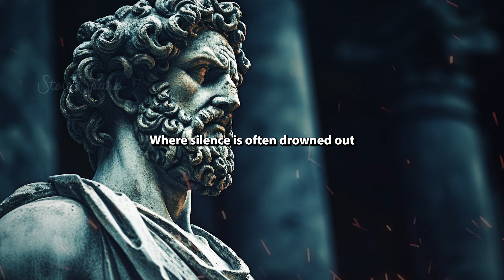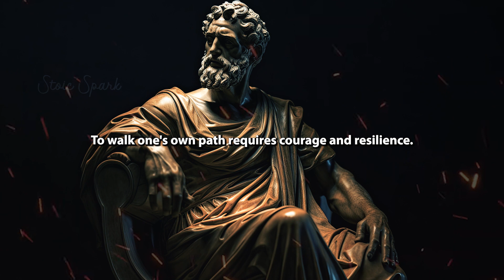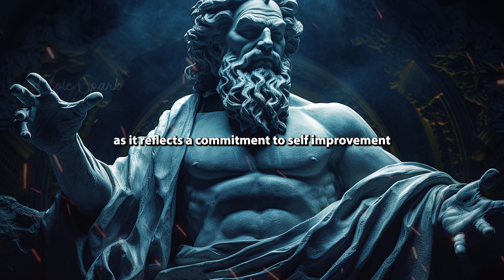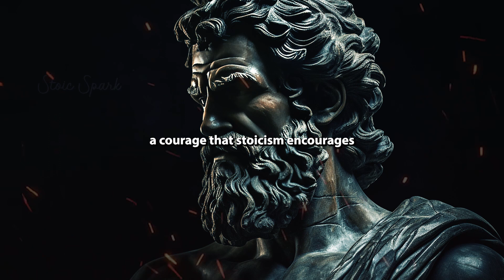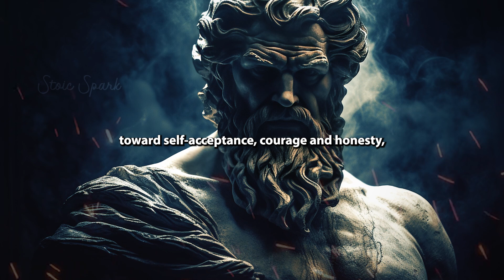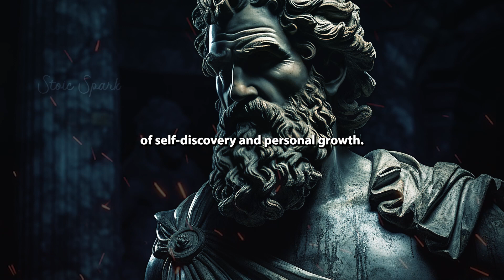People Who Like To Be ALONE Have These 10 Special Personality Traits | STOICISM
In the realm of solitude and introspection, "Stoic Spark" presents: "People Who Like To Be ALONE Have These 10 Special Personality Traits | STOICISM". 🌟 Dive into the depths of self-discovery and uncover the unique traits that set apart those who find solace in solitude. From the ancient wisdom of Stoicism, this video explores the profound strength, resilience, and inner peace that come from embracing alone time. 🧘‍♂️💭

Whether you're a seasoned stoic or just beginning your journey towards self-mastery, this video is your gateway to understanding the power of being alone. Discover how solitude can be a source of creativity, reflection, and growth, and how the stoic philosophy can guide you in cherishing these moments of quiet. 📚✨

10 Traits of People Who Speak Less | STOICISM

4 Ways How Kindness Will Ruin Your Life | STOICISM

4 Ways to TORTURE The NARCISSIST | STOICISM